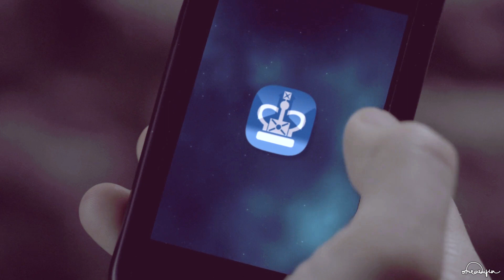BBC Sherlock || Everybody Wants to Rule the World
—oOo—

It's been a while, Sherlock fandom.

Fandom: Sherlock
Clips from BBC Sherlock.

—oOo—